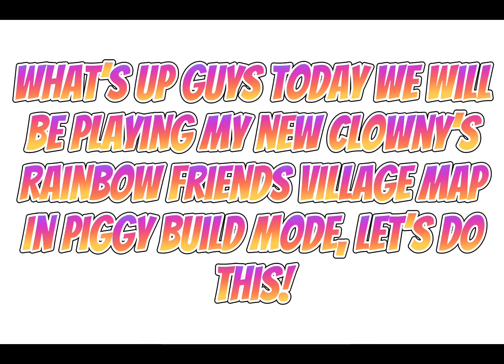ROBLOX PIGGY CLOWNY’S RAINBOW FRIENDS VILLAGE MAP! (Piggy Build Mode)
Editing Tools! ►
Editing Software: CapCut
Recorder: IOS recorder
Thumbnail: Picsart & Phonto
About Me on Roblox! ►
Roblox Group! ►